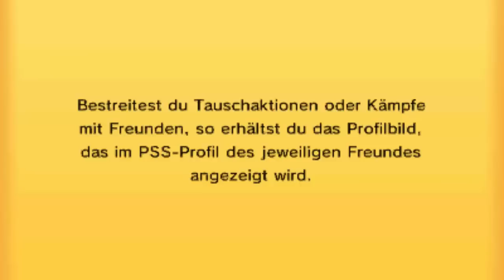GPL - Spieltag 14 - vs. Dancing Darmanitans : Die Zeit drängt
↓ Weitere Infos findet ihr in der Beschreibung. ↓
➜ Skype: raizorzockt
Willst auch du mich herausfordern?
Dann adde mich doch am besten auf Skype ich würde mich sehr über ein Kampf mit DIR freuen und es ist für mich persönlich der einfachste Weg den Überblick für alles zu behalten ansonsten wünsche ich dir noch viel Spaß! :)
►Teilnehmen in Season 2?
-Aktiv Videos machen
-Kurzes Vorstellungsvideo machen, über sich und seinen Kanal
-Video auf "Nicht gelistet" hochladen und Present oder mir per PN zuschicken